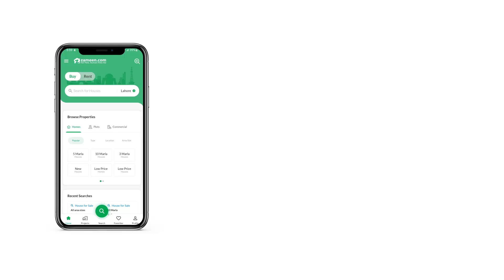1 KANAL HOUSE FOR SALE IN PHASE 8 BAHRIA TOWN RAWALPINDI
Just think this House has been specially curated for your requirements. Whether you are looking for a place to call your own or a long term investment, buying is the first step to go. For those who are trying to find 1 Kanal properties, this is an option to consider! Looking for your dream property on a budget? Check out your option, priced at Rs. 96,500,000 . The location of the House in Bahria Town Phase 8 - Block A1 is such that all the attractions and landmarks of the city are easily accessible from it. Houses and apartments for sale in Rawalpindi for people on budget.

Thanks to central air conditioning, the temperature in the House is always maintained.
A large prayer room in the House can facilitate more people together for praying.
Laundry room in the House comes handy when there is a lot of washing to do.
A study room in the House provides a dedicated space for carrying out important tasks.
You can offer your prayers in the spacious mosque near the House.
You don't have to worry about space anymore with the expansive sitting room that is part of this property.